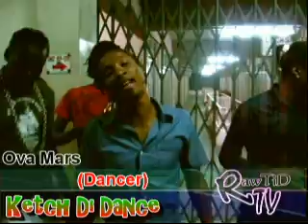Ketch Di Dance feat. Ova Mars "Nuh Behaviour"